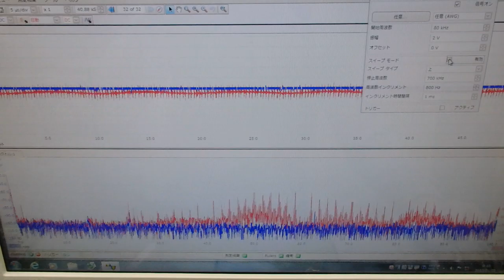メガヘルツの超音波発振制御プローブを利用した実験動画